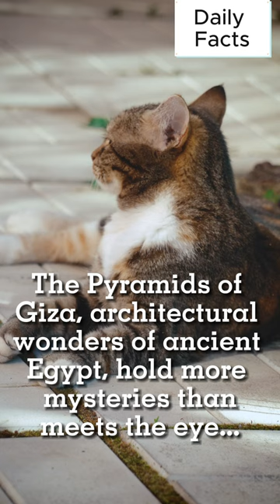Unlocking the Enigma: Secrets of the Pyramids of Giza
Embark on an archaeological odyssey to the heart of ancient Egypt with our exploration of the Pyramids of Giza. Delve into the mysteries that shroud these colossal structures, as scholars grapple with the enigma of their precise construction. Join us in deciphering the secrets hidden within the very stones that have stood the test of time. 🏰🔍✨